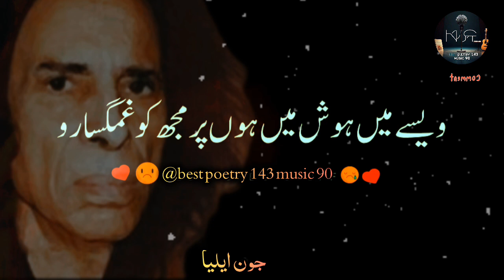Jeena magar na aya|Jaun Elia Amazing Poetry|Sad Poetry|Jaun elia sad shayari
Jeena magar na aya|Jaun Elia Amazing Poetry|Sad Poetry|Jaun elia sad shayari ‎@bestpoetry143music90

In This Video You Will Listen:-

Jeenay ko Jee rahe hain Jeena magar na aya
best poetry 143 music 90
shayad jaun elia
john elia poetry in urdu
jaun elia best shayari
poetry john elia
john elia love poetry
jaun elia shayari in hindi
john elia shayari in hindi
john elia poetry in hindi
john elia poetry whatsapp group link
jaun elia shayari hindi